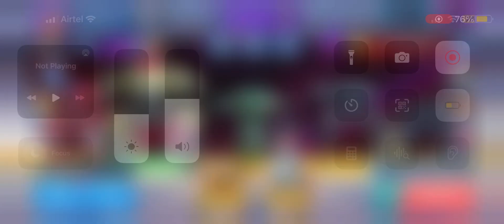I Bought my new Stasis Beam 16 🤑🤑|| With Gameplay 😱